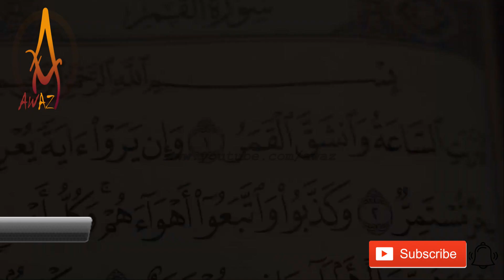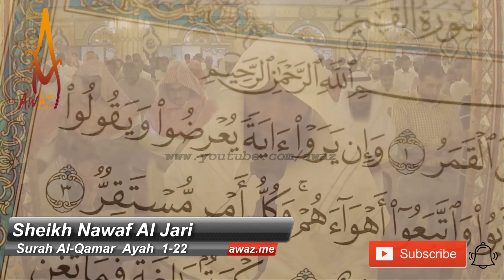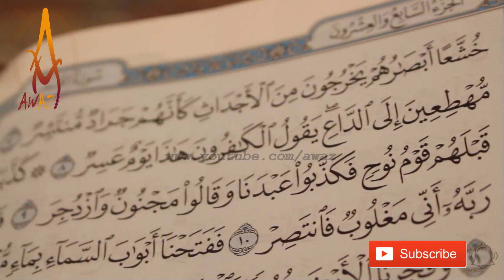Quran Recitation Really Beautiful | Heart Touching by Sheikh Nawaf Al Jari | AWAZ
Best Quran Recitation in the World 2018 | Surah Al-Fath by Sheikh Abdur Rahman Al Ossi || AWAZ

A Young Qari Quran Recitation Really Beautiful Amazing Heart Touching by Qari Saif ur Rehman | AWAZ

Best Quran Recitation in the World 2016 Emotional Recitation | Heart Soothing by Abdur Rahman Al Ossi

Quran mp3
al Quran
Quran Pak

01.Surah Al-Fatihah
02.Surah Al-Baqarah
03.Surah Al-imran
04.Surah An-Nisa
05.Surah Al-Ma'idah
06.Surah Al- An'am
07.Surah Al- A`raf
08.Surah Al-Anfal
09.Surah At-Tawbah
10.Surah Yunus
11.Surah Hud
12.Surah Yusuf
13.Surah Ar-Ra`d
14.Surah Ibrahim
15.Surah Al-Hijr
16.Surah An-Nahl
17.Surah Al-'Isra
18.Surah Al-Kahf
19.Surah Maryam
20.Surah Taha
21.Surah Al-'Anbya'
22.Surah Al-Haj
23.Surah Al-Mu'minun
24.Surah An-Nur
25.Surah Al-Furqan
26.Surah Ash-Shu`ara
27.Surah An-Naml
28.Surah Al-Qasas
29.Surah Al-`Ankabut
30.Surah Ar-Rum
31.Surah Luqman
32.Surah As-Sajdah
33.Surah Al-'Ahzab
34.Surah Saba'
35.Surah Fatir
36.Surah Ya-Sin
37.Surah As-Saffat
38.Surah Sad
39.Surah Az-Zumar
40.Surah Ghafir
41.Surah Fussilat
42.Surah Ash-Shuraa
43.Surah Az-Zukhruf
44.Surah Ad-Dukhan
45.Surah Al-Jathiyah
46.Surah Al-'Ahqaf
47.Surah Muhammad
48.Surah Al-Fath
49.Surah Al-Hujurat
50.Surah Qaf
51.Surah Adh-Dhariyat
52.Surah At-Tur
53.Surah An-Najm
54.Surah Al-Qamar
55.Surah Ar-Rahman
56.Surah Al-Waqi`ah
57.Surah Al-Hadid
58.Surah Al-Mujadila
59.Surah Al-Hashr
60.Surah Al-Mumtahanah
61.Surah As-Saf
62.Surah Al-Jumu`ah
63.Surah Al-Munafiqun
64.Surah At-Taghabun
65.Surah At-Talaq
66.Surah At-Tahrim
67.Surah Al-Mulk
68.Surah Al-Qalam
69.Surah Al-Haqqah
70.Surah Al-Ma`arij
71.Surah Nuh
72.Surah Al-Jinn
73.Surah Al-Muzzammil
74 Surah Al-Muddaththir
75.Surah Al-Qiyamah
76.Surah Al-'Insan
77.Surah Al-Mursalat
78.Surah An-Naba'
79.Surah An-Nazi'aat
80.Surah Abasa
81.Surah At-Takwir
82.Surah Al-Infitaar
83.Surah Al-Mutaffifin
84.Surah Al-Inshiqaq
85.Surah Al-Burooj
86.Surah At-Tariq
87.Surah Al-A'la
88.Surah Al-Ghaashiyah
89.Surah Al-Fajr
90.Surah Al-Balad
91.Surah Ash-Shams
92.Surah Al-Lail
93.Surah Ad-Duha
94.Surah Ash-Sharh
95.Surah At-Tin
96.Surah Al-Alaq
97.Surah Al-Qadr
98.Surah Al-Baiyyinah
99.Surah Az-Zalzalah
100.Surah Al-Aadiyaat
101.Surah Al-Qari'ah
102.Surah At-Takaathur
103.Surah Al-Asr
104.Surah Al-Humazah
105.Surah Al-Feel
106.Surah Quraish
107.Surah Al-Maa'oon
108.Surah Al-Kauthar
109.Surah Al-Kaafiroon
110.Surah An-Nasr
111.Surah Al-Masad
112.Surah Al-Ikhlaas
113.Surah Al-Falaq
114.Surah An-Naas